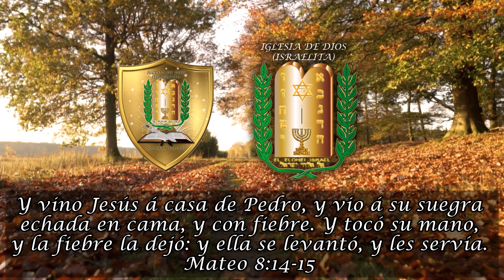MATEO 8:14 -15 - IGLESIA DE DIOS(ISRAELITA)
VERSICULO PARA REFLEXIONAR, ESCUELA VARONIL
SÁBADO 19 DE JUNIO DE 2021
VOZ( VERSICULO PARA REFLEXIONAR): AYUDA ROBERTO PARGA
PARTICIPACION ESPECIAL (VOZ): MIN CESAR GONZALEZ MORIN
EDICION: JUDITH CABALLERO
TEMA: A TI CLAMARE